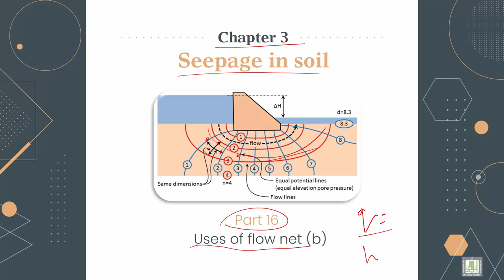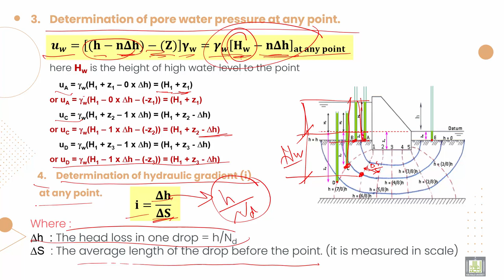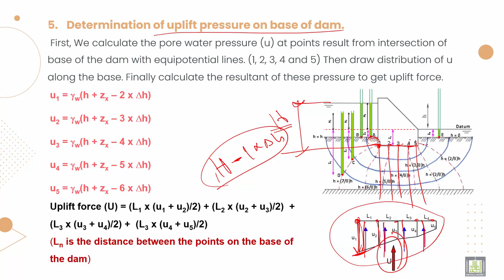Soil Mechanics ميكانيكا التربة |3-16| Uses Flow Net - 2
الدرس 16 : Uses Flow Net - 2
Determination of pore water pressure at any point and Determination of hydraulic gradient at any point and Determination of uplift pressure on base of dam.